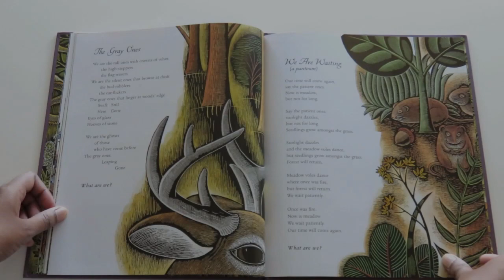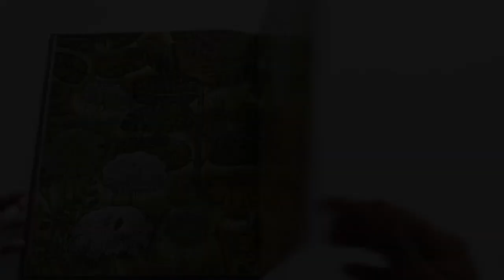Butterfly Eyes and Other Secrets of the Meadow by Joyce Sidman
This is a flip through review of “Butterfly Eyes and Other Secrets of the Meadow" by Joyce Sidman.